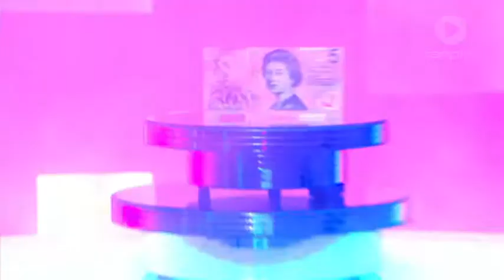The $5 Quiz, 8 May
David Robinson hosts Australia's cheapest game show!